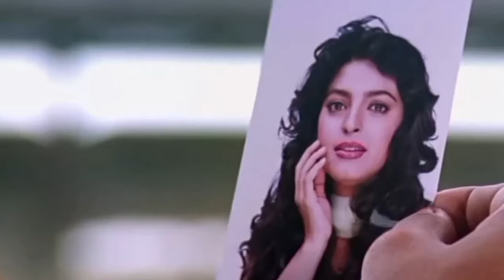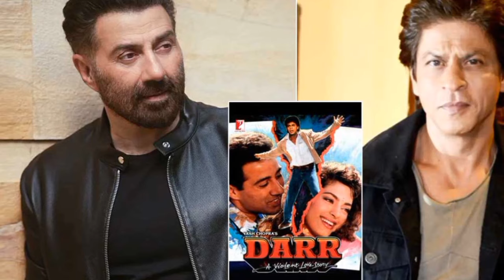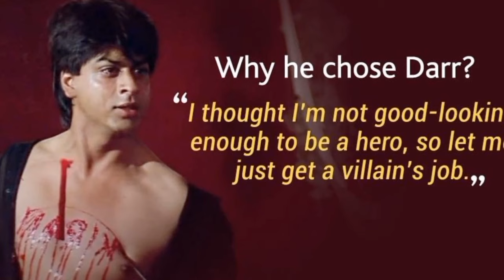Darr A Violent Love Story Full Movie | Shah Rukh Khan | Sunny Deol | Juhi Chawla | Facts and Review